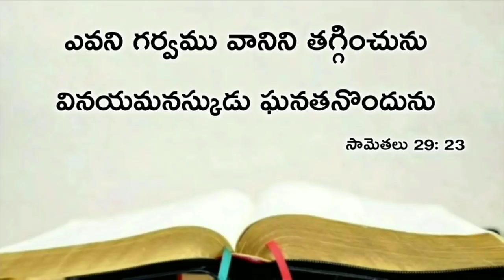Today's promise 23.04.2020